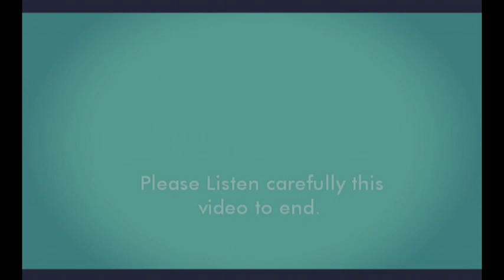کشمیر میں مظالم اور مسلم حکمرانوں کی خیانت ...By: Syed jawad naqvi